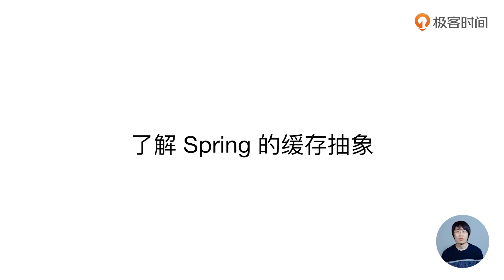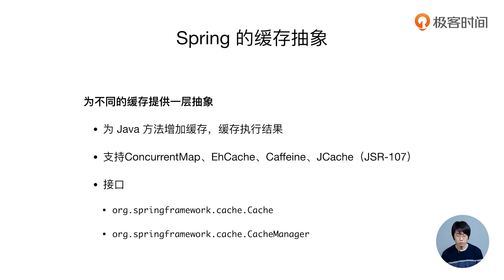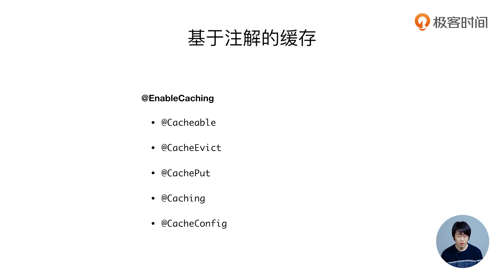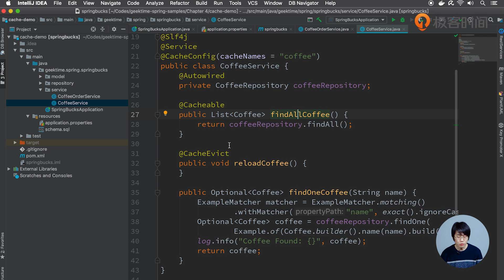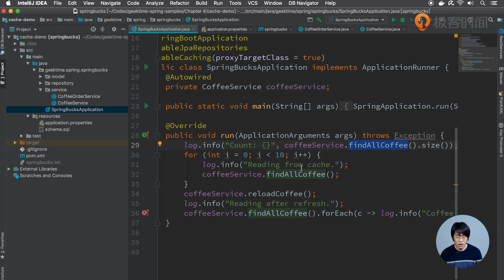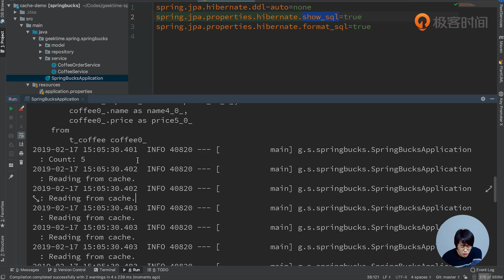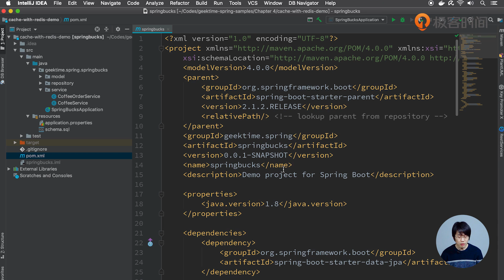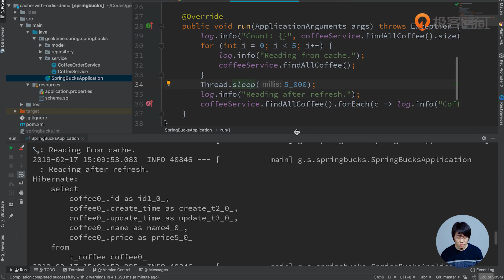28讲了解Spring的缓存抽象